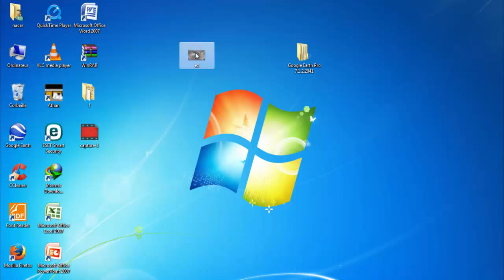Engineer DZ tutorial شرح حفظ صور عالية الدقة résolution maximum على برنامج Google Earth Pro 7 1 2